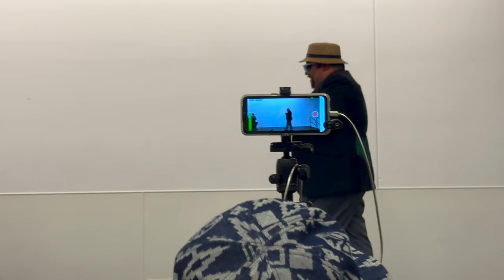FanimeCon 2023 | CWF Day 2 Pt.2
Are you ready for some "wrestling?" Well there is very little of that here, but plenty of trash talking! The CWF is the BIGGEST, most PREMIERE cosplay wrestling organization in the world! (It might be the only  one but whatever)

As they say for themselves..
"Cosplay Wrestling Federation is a competitive event bringing the biggest personalities on stage, in the spirit of pro wrestling and cosplay. Our Organization has been performing at major California conventions since January 2014, including Anime Los Angeles, Fanime, Anime Expo, Sac Anime, and Krakenco"

This year was so big they needed TWO days to give the crowd what they want! So make sure to come back to see who will be your champions! And check out day one videos too!
Chapters
0:00 Intro/Spicy Burrito!
4:40 Round 2 - Heavyweight contenders showcase
5:20 Sonic
8:10 The Helltaker
10:45 El Tigre Bronze
12:54 Don Cornejo
14:32 Cooking Mama
15:33 Travis Touchdown
18:08 Mario
20:47 Matt "The Rockstar" Ishida
23:43 The Trashman
26:27 The Spicy Burrito responds!
35:51 The Final Cut
36:53 New Heavyweight belt
37:19 CWF Heavyweight Championship Match
42:36 And the winner is?!
44:42 Tricked! Betrayal! Shenanigans!
46:15 The new Heavyweight Champion!
46:49 The entire roster
48:36 Coach Conner speaks
49:44 Outro - Links/Notification/Subscribe
Related Links
CWF - Cosplay Wrestling Federation

Support links
Bell/Like animation